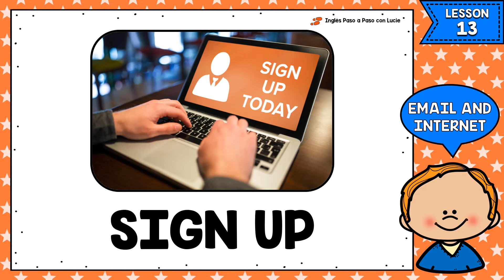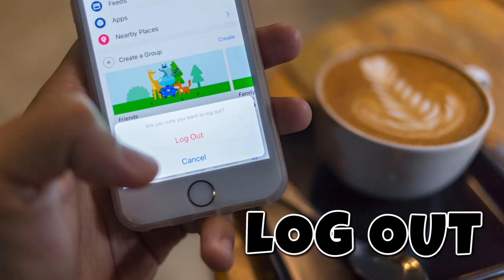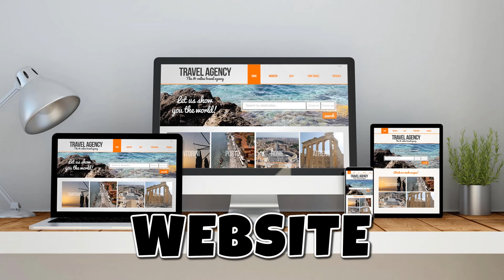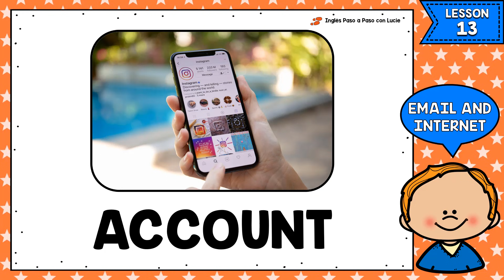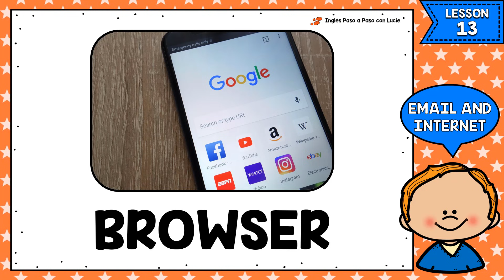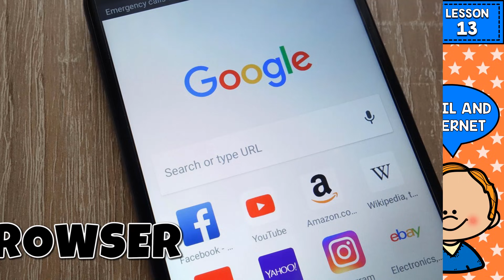LECCIÓN 13: PALABRAS DE EMAIL E INTERNET EN INGLÉS | CÓMO DECIR EL CORREO ELECTRÓNICO EN INGLÉS